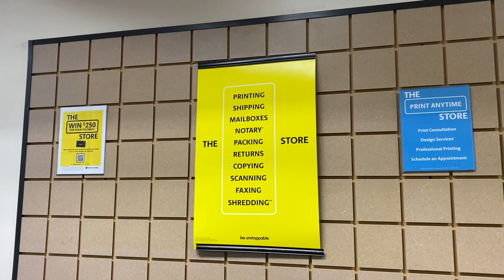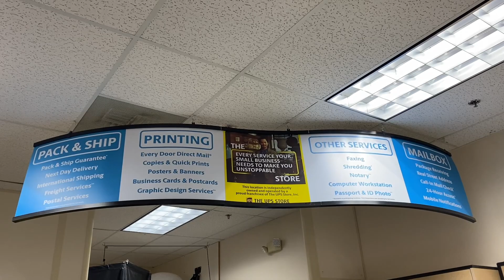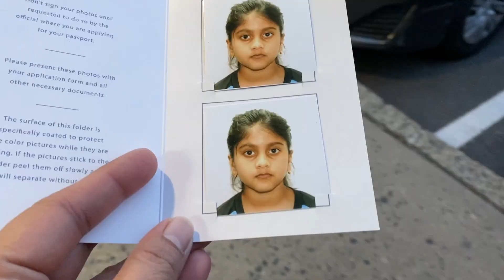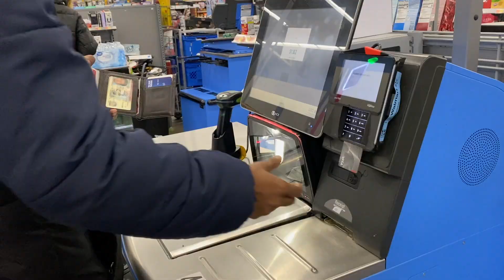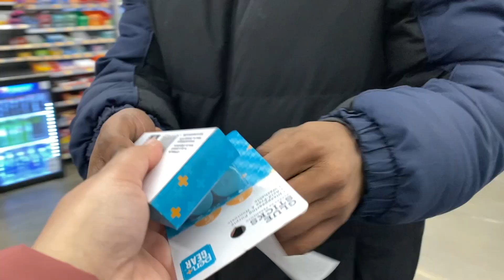আমেরিকায় কিভাবে ভারতীয়রা পাসপোর্ট রিনিউ করে? | ২ কপি ছবির দাম কত? | মাছের চপ বানানোর সহজ পদ্ধতি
In the aura of Bengali ideals, we embark on a journey of our daily lives, sharing the colors, customs, and values of an authentic Bengali lifestyle. Come here to unravel the tapestry of true Bengali life.

As we travel through time, we've brought with us the gratitude for your company. New experiences, love, discoveries – we'll share them all on this channel.